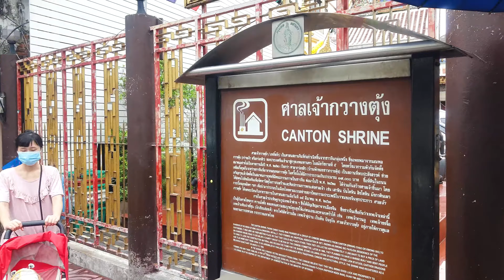ลูกชิ้นปลาเจ๊แหม่ม | คนเยาฯ เล่าเอง : Big Siristore’s Life EP.2 [4K]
ลูกชิ้นปลาเยาวราช ร้านเจ๊แหม่ม ซอยเจริญกรุง 18 ข้างสมาคมกว๋องสิวแห่งประเทศไทย (ศาลเจ้ากวางตุ้ง) หนึ่งในร้านลูกชิ้นปลาเจ้าอร่อยย่านเยาวราช ร้านขาประจำของ อาป๊าตี๋ ศิริสโตร์ ที่ต้องเดินไปซื้อเป็นประจำ ลักษณะเฉพาะ ลูกชิ้นปลาลูกใหญ่ ใช้เนื้อปลาสดล้วนๆ เด้งดึ๋งๆ รสชาติกลมกล่อม และไม่เค็มเกินไป : เฮียบิ๊ก ศิริสโตร์

มือใหม่หัดทำ Vlog วิจารณ์ แนะนำได้เลยครับ เอาเบิ้มๆ

คนเยาฯ เล่าเอง : Yaowarat Guy’s Story

คลิปหลัก ทุกวันศุกร์ 18:00 น.
คลิปรอง (รายสะดวก) อังคาร 18:00 น.
พูดคุย/ติดตาม บิ๊ก ศิริสโตร์ ได้ที่ | Following Big Siristore at: